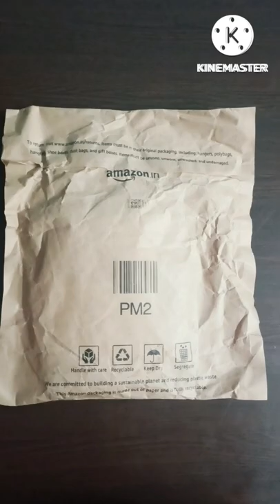Amazon makeup brushes unboxing !! Amazon parsell unboxing shorts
Amazon parsell unboxing
Amazon product unboxing shorts
Amazon makeup brushes unboxing
Amazon parsell unboxing shorts
Amazon mange makeup brushes unboxing
unboxing shorts
shorts video